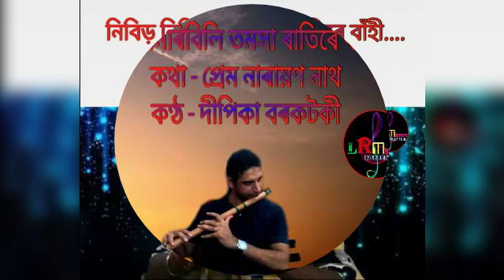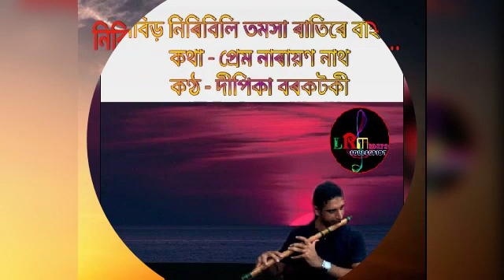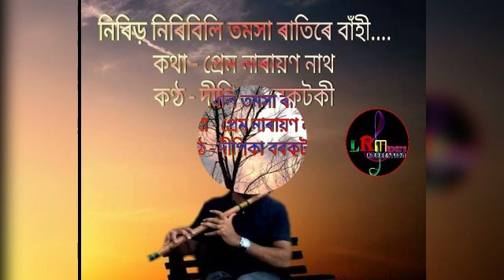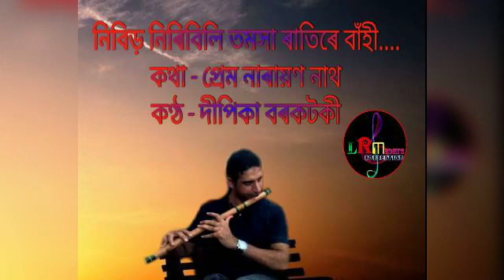Nibir niribili Tomoxa ratire bahi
Singer/Dipika Borkotoky
Lyrics/Prem narayan Nath
Edit/LRM